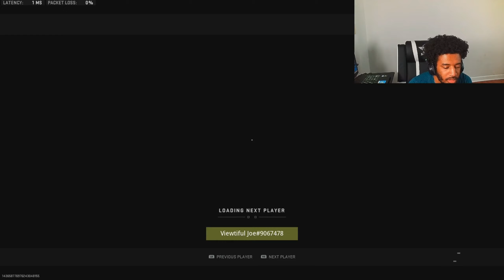Ranked Grind To CRIMSON Pt 1 - MW2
Playing some Ranked matches on Modern Warfare 2 ! Pushing for Crimson Rank